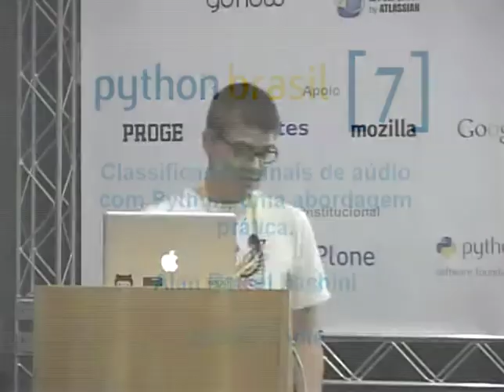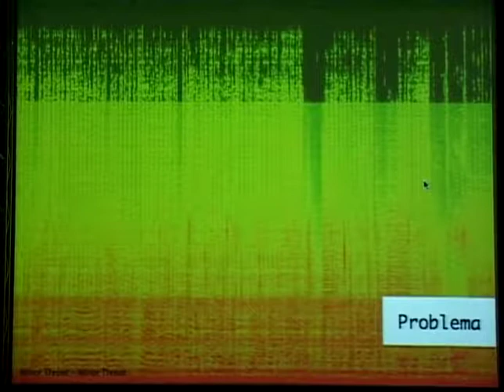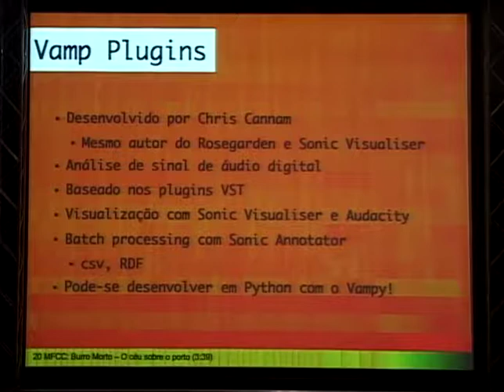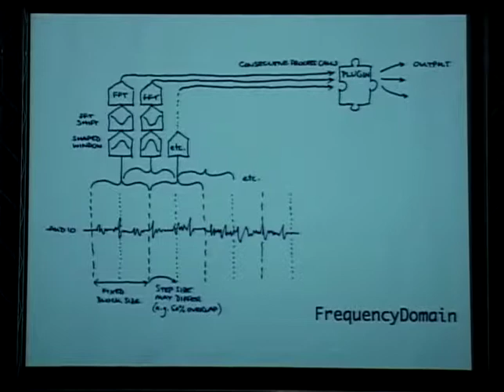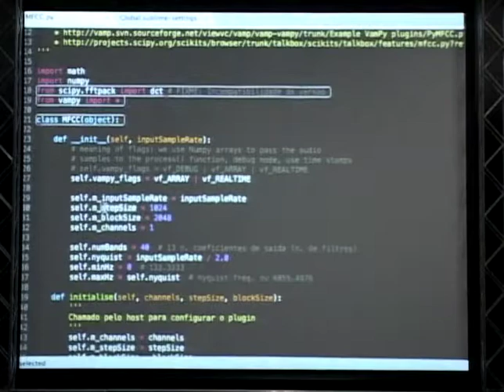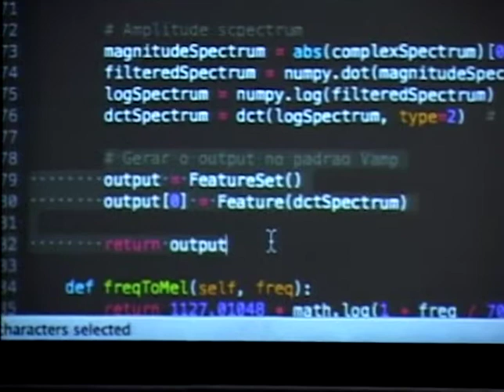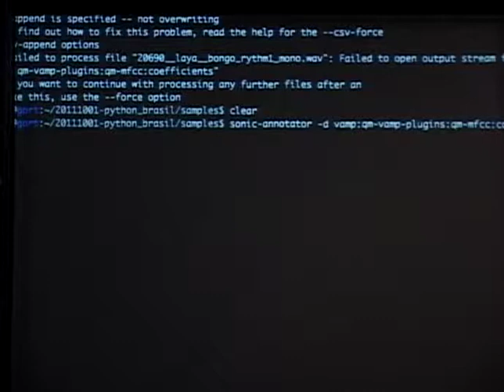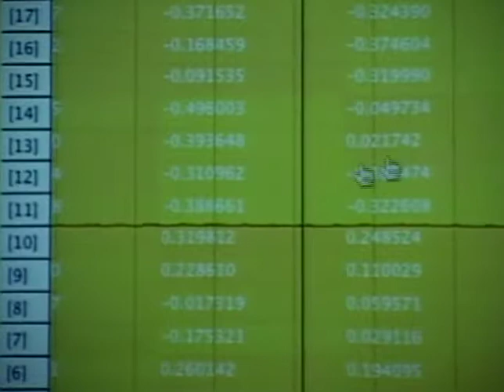3 Alan Rafael Fachini Classificando sinais de áudio com Python, uma abordagem prática